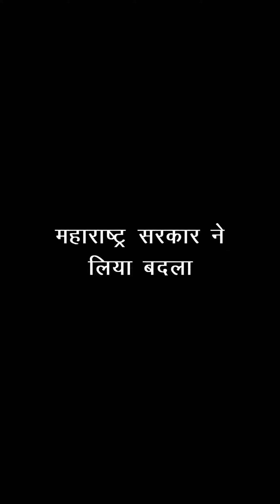Arnab Goswami Arrested By Police | Full Analysis | Maharashtra Government | Outhum News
Republic TV owner and editor-in-chief Arnab Goswami was on Wednesday arrested by Maharashtra Police in connection with a 2018 suicide case. In 2018, an architect and his mother died by suicide over alleged non-payment of dues by Goswami’s Republic TV, a police official said.
The Raigad police early Wednesday arrested Republic TV editor-in-chief Arnab Goswami and two others on charges of abetment to suicide of a 53-year-old interior designer and his mother in 2018. Apart from Arnab two others arrested in the suicide abetment case have been identified as Feroz Shaikh and Nitesh Sarda. Goswami was arrested from Worli, Feroz Shaikh from Kandiivali and Nitesh from Jogeshwari. A Court later remanded Arnab in judicialcustody till November 18.
" Alibaug police arrested Goswami under sections 36 (abetment of suicide), and 34 of the Indian Panel Code. Arrest pertains to the 2018 case of a man and his mother committing suicide. We have evidence against Arnab Goswami,"a police official said.
What is the case?
Interior designer Anvay Naik, along with his mother Kumud Naik, were found dead at their bungalow in Alibaug in May 2018. The police said Anvay, had committed suicide, the post mortem report of Kumud indicated that she had been strangulated and did not commit suicide. Police believe Anvay killed her before committing suicide. Following that, the police registered an accidental death report and a case of murder. While Kumud’s body was found on the ground floor sofa, Anvay was found hanging on the first floor by the caretaker of the bungalow.
Why was an FIR registered against Arnab Goswami?
The police had found a suicide note written in English in which Anvay said he and his mother decided to take the extreme step on account of payments due to them not being cleared by the owners of three companies – television journalist Arnab Goswami of Republic TV, Feroz Shaikh of IcastX/Skimedia and Niteish Sarda of Smart works. The three firms owed Naik’s company, Concorde Designs Pvt. Ltd, Rs 83 lakh, Rs 4 crore and Rs 55 lakh respectively, the note added. An officer said that during the investigation they found that Anvay was in heavy debt and was struggling to repay money to contractors. The Raigad police also found that Naik had an NC registered against a contractor in Mumbai after the latter had threatened him to repay the money he had taken. Goswami had however denied this charge and said that he had made the payments.